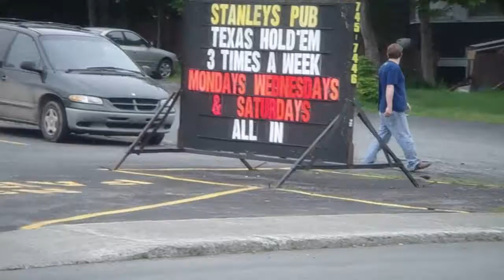Sequence 01 2 2008